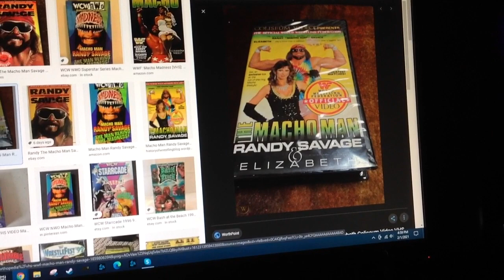Do You Have This VHS? #157